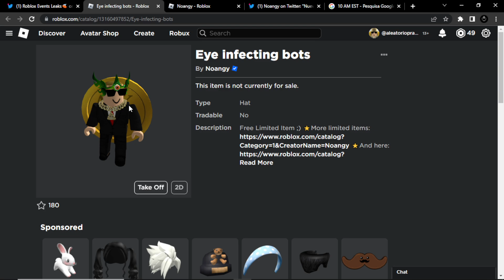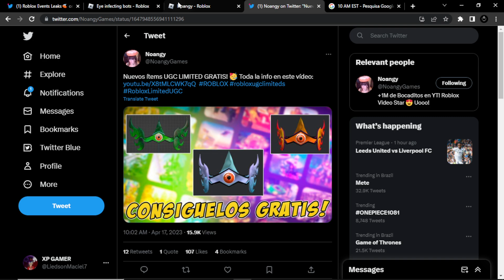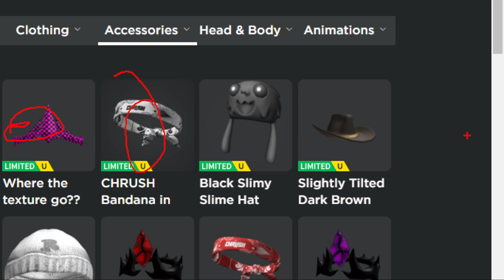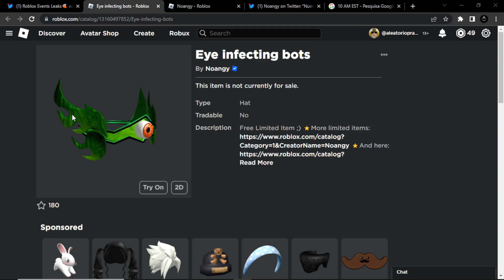COROA VERDE GRÁTIS LIMITED 2.0 NO ROBLOX ( Ep.7 )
Consiga ter a chance de conseguir pegar essa coroa verde totalmente de graça no roblox ás 11:00 da manhã no dia 26 de Abril, este item é limited u então você poderá revender no futuro caso queira.

Perfil da criadora: @NoangyGames

Créditos: @LeaksEvents

Seja Membro